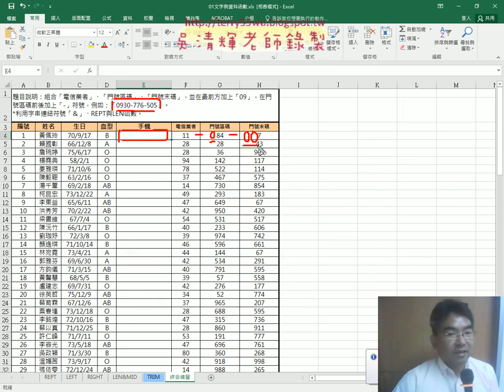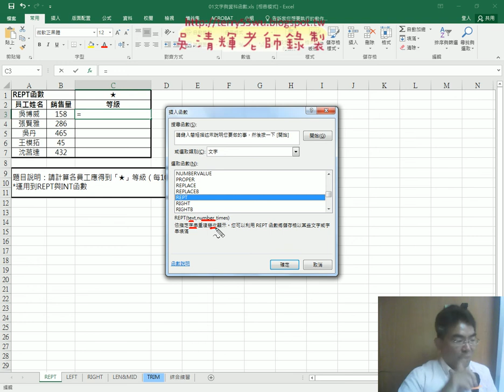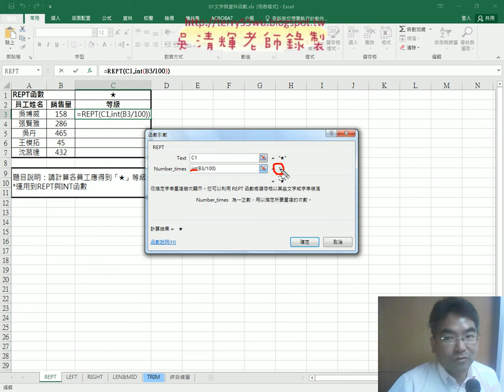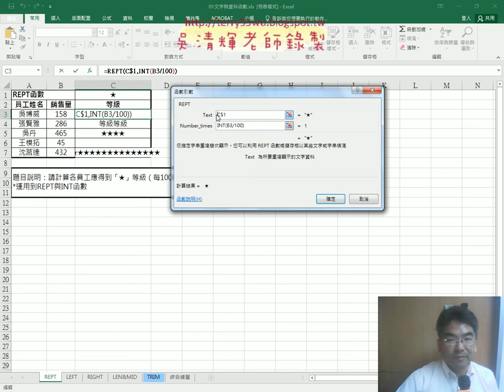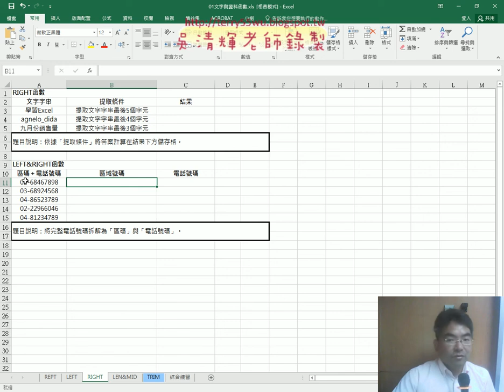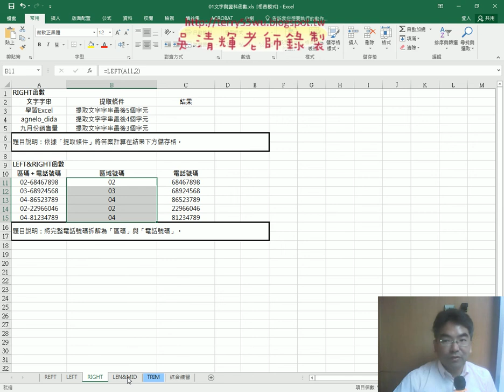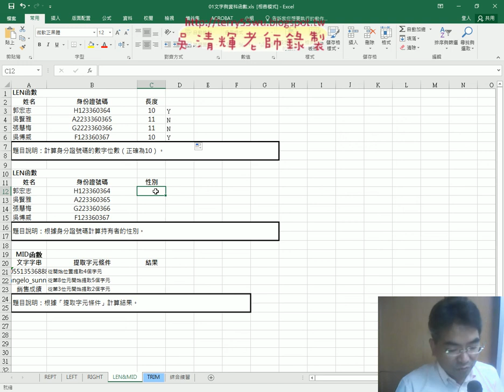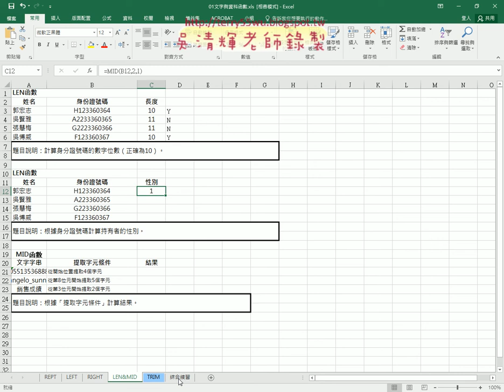02 文字函數綜合應用